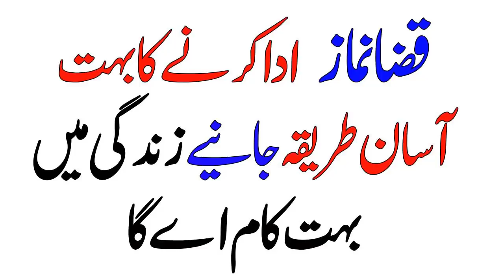Qaza Namaz Ka Tareeqa-Namaz Qaza Ada Karne Ka Tarika-Namaz-Qaza e umri namaz ka tarika -fazilat urdu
Assalam o alikum is video  namaz qaza ada karne ka tariqa ha